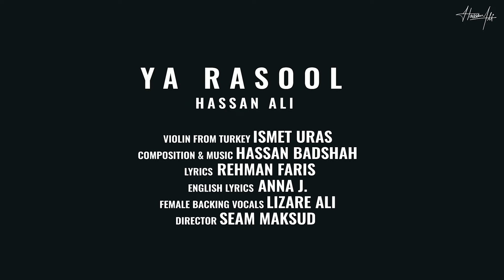Ya Rasool - Hassan Ali | New Naat 2021 | Qawwali 2021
Hassan Ali Films and EMAAN Beats Presents the official video for Ya Rasool, a brand new original qawali beautifully written by the one of the most famous poet of Pakistan Rehman Faris, beautifully composed and arranged by Hassan Badshah. In this single a very special flavor is added of Turkish Violin which was recorded in Turkey, so basically its a collaboration of Pakistan and Turkey. Moreover, for the first time Hassan Ali had added English Lyrics in his Single which are written by very talents Anna J. and the backing female vocals in that part were done by very young Lizare Ali.

Ya Rasool was filmed on the beautiful location of Downtown of Detroit, USA. YA RASOOL brings a new modern touch to classic Naat. We hope you enjoy listening to this original.

Hassan Ali Films in association with Emaan Beats
PAKISTAN COLLABORATION WITH TURKEY

QAWALI: YA RASOOL s.a.w.w
Produced by: Hassan Ali
Central Concept: Hassan Ali
Label: EMAAN Beats
Audio Credits

🎵 Orignal: YA RASOOL s.a.w.w
🎵 Vocals: Hassan Ali
🎵 Urdu Lyrics: Rehman Faris
🎵 English Lyrics: Anna J.
🎵 Composition / Music: Hassan Badshah
🎵 Mix and Master: Hassan Badshah
🎵 Violin From Turkey: Ismet Uras
🎵 Bass Guitar / Guitar: Steven
🎵 Female Backing Vocals: Lizare Ali @ODS Karachi

Video Credits

Director: Seam Maksud
Editing / Color Grading: Jibran Khan

Complete Lyrics

Ya Rasool Ya Nabi Ya Muhammad

Woh Muhabatein Seekhany Aaye Hain
Seedha Raasta Dikhanay Aye Hain

Un Kay Honton Pay Dua
Meethi Un Ki Har Ada
Un Kay Dum Say Hum Ko Mil Gaya Khuda

1- Soorat Mein Bhi Quran
Seerat Mein Bhi Quran
Umat Kay Wastay
Woh Janat Ka Hain Nishan

Woh Yaseen Woh Taha
Woh Muzamil Woh Furqan
Woh Sadiq Woh Ameen
Woh Sabhi Pay Meherban

Woh Hain Akhri Nabi
Hum Hain Un Kay Umati
Un Kay Noor Say Banay Hain Do Jahan

2- Bakhshish Karayein Gay
Hamein Bachayein Gay
Jannat Mein Apny Sath
Humko Lay Kay Jayein Gay

Woh Muskurayein Gay
Phir Woh Hoz-e Kausar Say
Har Pyasay Umati Ko
Pani Pilayein Gay

Phir Umati Sada
Jannat Ka Layn Gay Maza
Har Ghari Nabi Jalwa Dikhayein Gay

3- Ya Nabi Salam
Ya Habib Allah Salam
Ya Muhammad Salam
Ya Rasool Allah Salam

From The Oceans And The Sea He's The King Of Everything ;
He Is The Purest Soul Of All Ya Rasoolula Salam

Oh The Prophet Of Allah ; You're The Key To Heavens Gate ; Our Love For You Is Strong We Will Never  Lose Our Faith ; Your The Only One We Have Ya Rasoolula Salaam

Sehra Un Kay Nokar Hain
Dariya Un Kay Nokar Hain
Woh Zameen-o Asman Kay Badshah